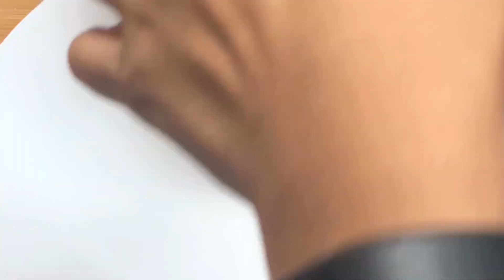सबसे खस्ता गेहू के आटे की मठरी का ये तरीका देखके कहेंगे पहले क्यों नहीं बताया Khasta Mathri Recipe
Wheat Flour Mathri, Whole Wheat Namkeen Mathri, wheat flour mathri recipe, wheat flour appam recipe, make crispy mathri, recipe methi mathri